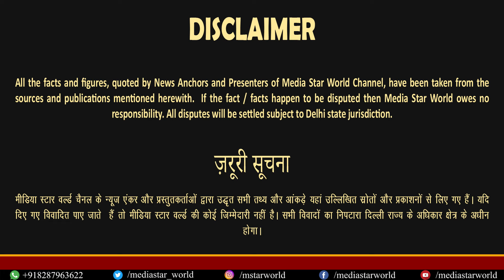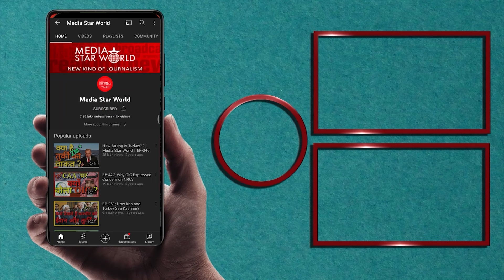Modi कैसे करेंगे Amit Shah को खुश, BJP के नहीं होंगे Home Minister, Speaker- Avinash Kakde| EP- 5258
Narendra Modi has sworn in a third-time Prime Minister with the support of JDU headed by Nitish Kumar and DMK leader Chandra Babu Naidu. NCP leader Praful Patel has refused to tak oath as MOS, while claition partners want Home portfolio and Lok Sabha speaker post. Avinash kakde, president of Kisan Seva Sangha, has discussed the issue candidy.